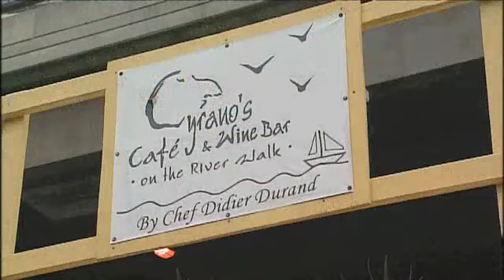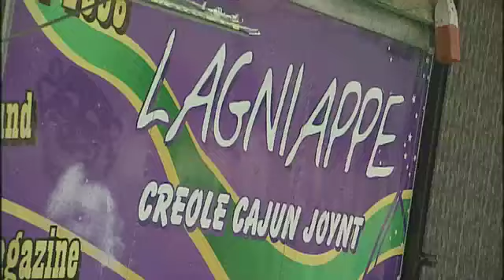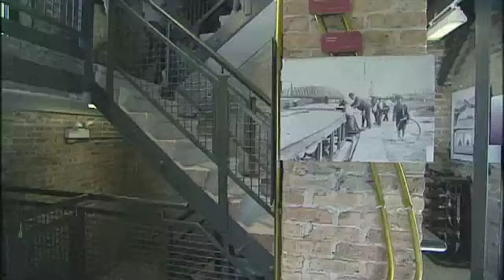Chicago Park District June-July '09: Chicago Riverwalk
The Chicago Riverwalk is a seasonal promenade that extends along the main branch of the Chicago River, stretching from Lakeshore Drive to Franklin Street. Currently open from Memorial Day through Labor Day, visitors can enjoy the scenery or catch a bite at one of the many restaurants and cafés nestled along the Chicago River.